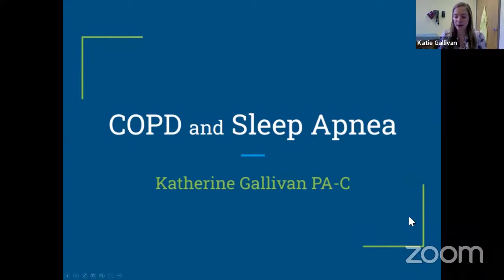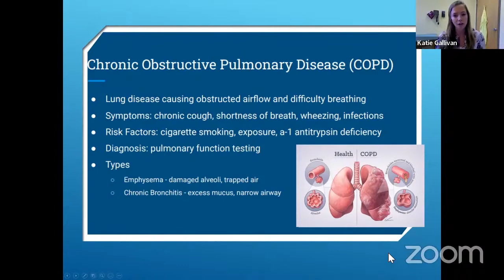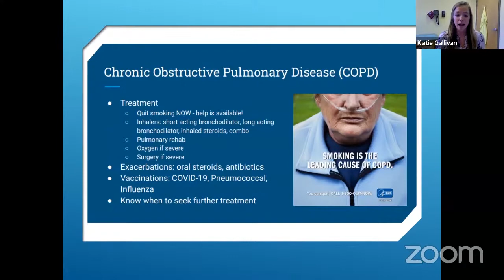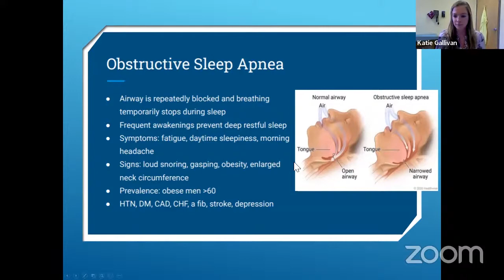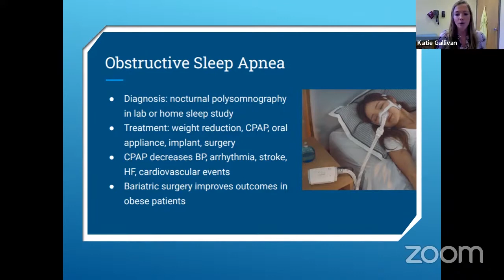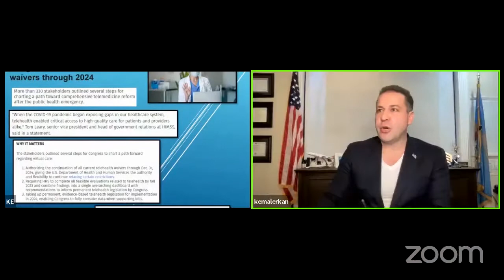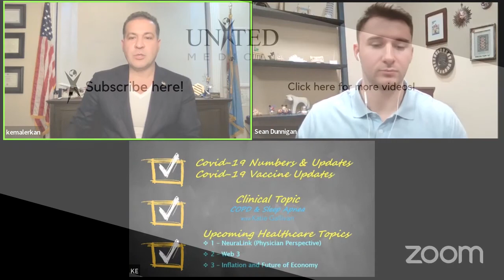The UMACO Weekly update 2/11 with Kemal Erkan | Sleep Apnea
Recent updates from the ACO, state of Delaware, and Covid-19 vaccine news.
1--HealthCare Topics
   -Neuralink
   -Covid19 Vaccine
   -America’s Vaccine Rollout
   -Pediatric and Covid-19
   -Delta Variant Facts
   -MSSP Benchmarking Challenges
   -Perception vs Perspective "Delaware Hospitals"
   -Hospital Monopoly in Healthcare
   -Private Practice Advocacy
   -Hospital interference in State Health Care Operations.
   -Healthcare Committees Appointments in Delaware
   -Disproportioned Representation of Private Medical Practices
2--Clinical-Chronic Care Management Primary Care Setting
   -Hypertension by Dr. Rhoneise Barnett-Smith
   -Chronic Kidney Failure by Jennifer Fiscella
   -Depression Management by Dr. Carlo Valencia
   -Urinary Incontinence in Older Adults by Dr. Maricar Belicena
3-RCM-Medical Billing, Coding & Collections
   -RCM and Client Satisfaction
   -RCM w Risk Management
   -RCM w Clinical Integration
   -Cerner SPM
Kemal Erkan is CEO and founder of United Medical, LLC.  Since 2000, Mr. Erkan has worked in healthcare management and is a strong proponent in the areas of:  Electronic Medical Record (EMR), Accountable Care Organization Management, Medical Practice Administration and Medical Billing.  Mr. Erkan holds a BS degree in Business Administration and Political Science from Ankara University in Turkey, and dual MBAs in Computer Information Systems (CIS) and Finance from Goldey-Beacom College in Delaware. He served on the Cerner™ Electronic Medical Record Advisory Board and the Cerner™ Practice Management Advisory Board.  In addition, as a previous adjunct professor at Goldey-Beacom College, Mr. Erkan was instrumental in the development and delivery of an undergraduate and graduate program with a concentration in Healthcare Management.